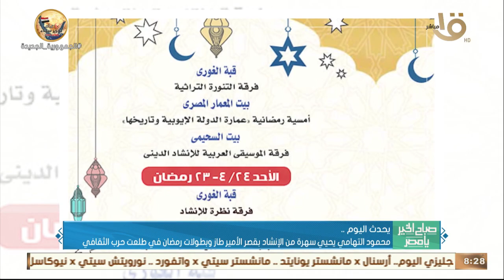صباح الخير يا مصر | لقاءات قوية في إياب دور ربع نهائي دوري أبطال إفريقيا.. وأهم أخبار اليوم